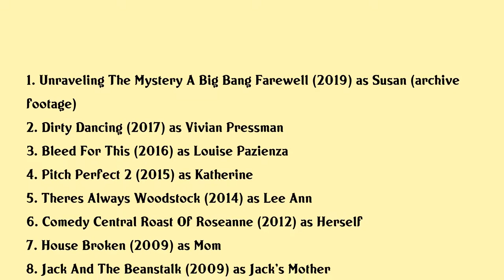Katey Sagal Movies list Katey Sagal| Filmography of Katey Sagal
Katey Sagal Full Movies List Filmography of Katey Sagal

Latest movies of Katey Sagal are:

1. Unraveling The Mystery A Big Bang Farewell
2. Dirty Dancing
3. Bleed For This
4. Pitch Perfect 2
5. Theres Always Woodstock
6. Comedy Central Roast Of Roseanne
7. House Broken
8. Jack And The Beanstalk
9. Futurama Into The Wild Green Yonder
10. Futurama The Beast With A Billion Backs
11. Futurama Benders Game
12. Futurama The Lost Adventure
13. Im Reed Fish
14. Futurama Benders Big Score
15. Three Wise Guys
16. Campus Confidential
17. When Angels Come To Town
18. Married With Children Reunion
19. Recess Schools Out
20. Dropping Out

Complete list of movies acted by Katey Sagal are in this video.

Please Comment down your favorite movie of Katey Sagal